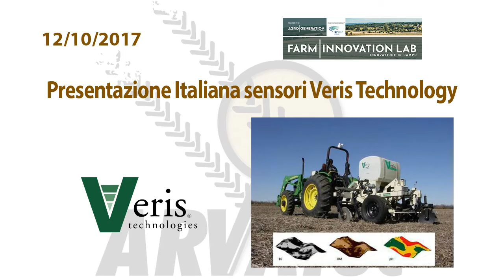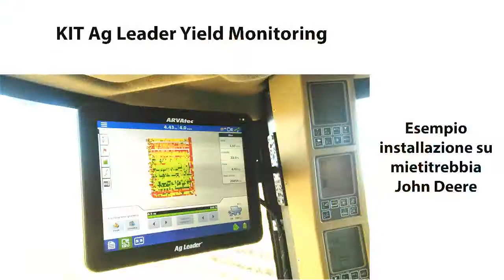Presentazione Italiana Veris Technologies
Il Dott. Landonio, fondatore e amministratore di ARVAtec srl ci illustra come funziona il sensore VERIS MSP3, il più avanzato sensore per il rilevamento delle caratteristiche dei suoli presente al mondo.